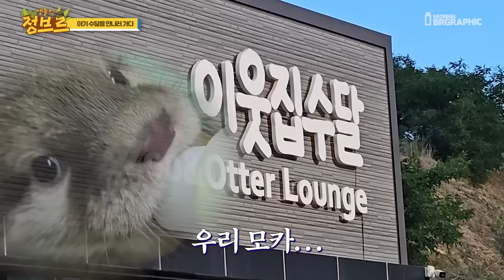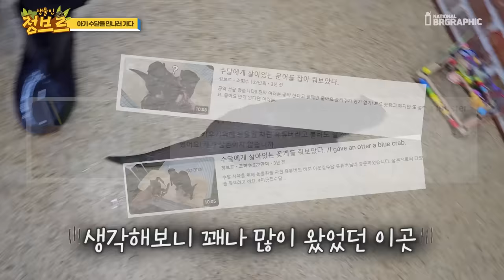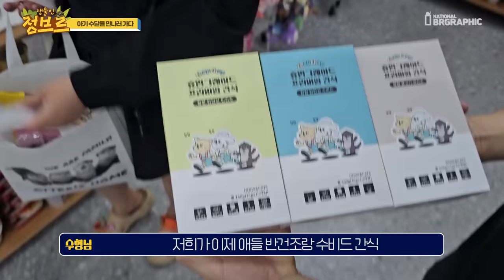★심쿵주의★ 아기 수달이 태어났어요!! 경사났네 경사났어!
와 아기수달이었던 모카가 작년에 이어서 이번에도 출산을...!?! 모카와 토피가 너무너무 양육도 잘하고 사이가 좋다보니~!! 이웃집수달에도 새로운 가족이 생겼습니다.

모두 축하 해주세용!!